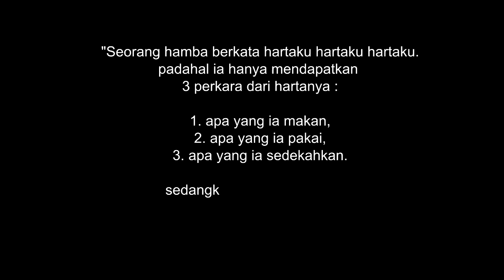the power of mentoring IT25 Mentoring Univ Telkom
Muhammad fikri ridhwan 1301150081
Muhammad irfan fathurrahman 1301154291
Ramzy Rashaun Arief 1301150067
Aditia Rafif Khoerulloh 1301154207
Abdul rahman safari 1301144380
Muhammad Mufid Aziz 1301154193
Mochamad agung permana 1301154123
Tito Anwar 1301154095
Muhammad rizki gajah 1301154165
Septian Hanifan Arif Gunawan 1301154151